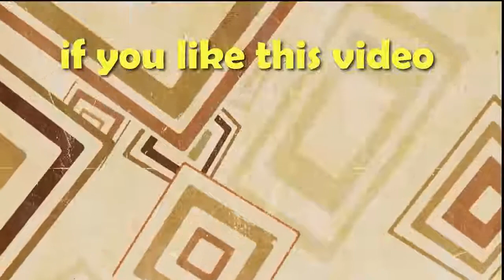New Funny Exams Time Boys vs Girls Comedy 2017